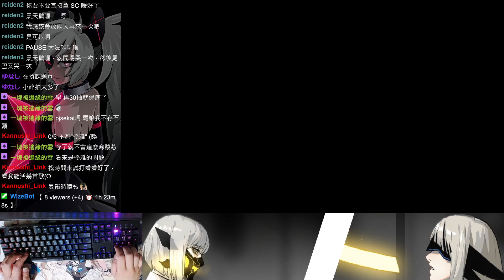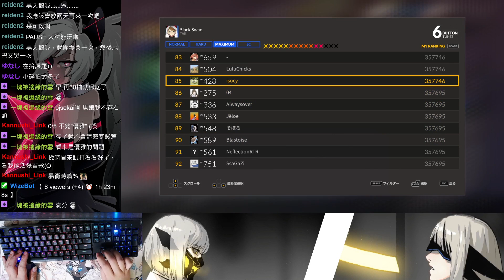2022蕉媽盃 DJMAX 海選課題曲 _ Black Swan 6B MX 99.94% _ 0508